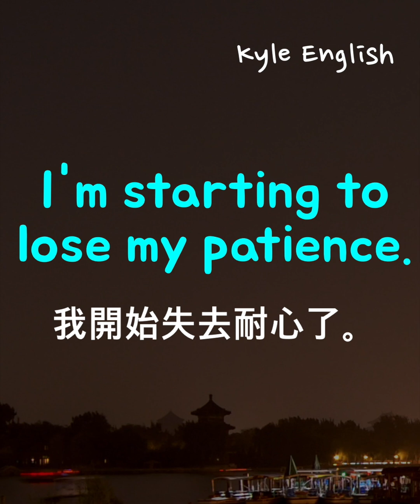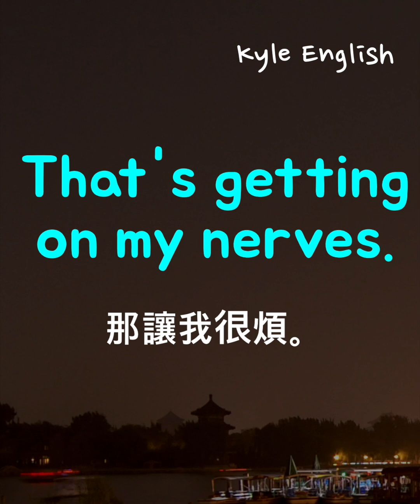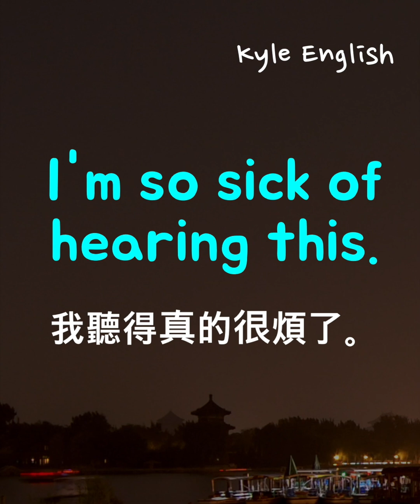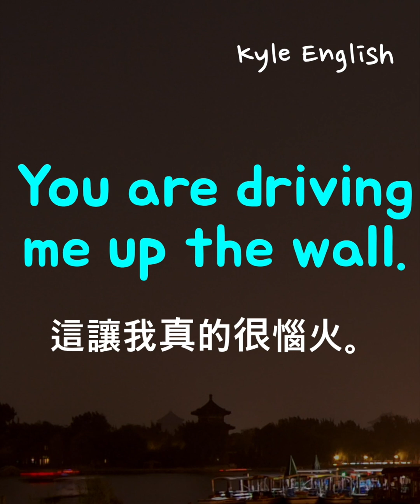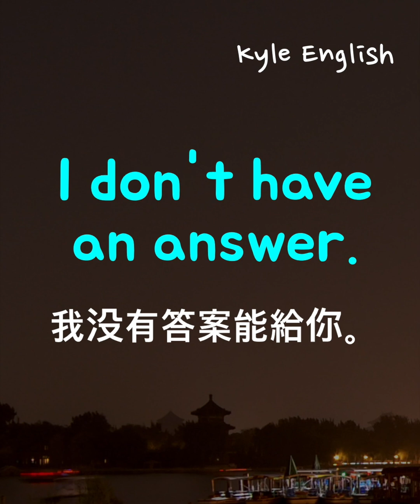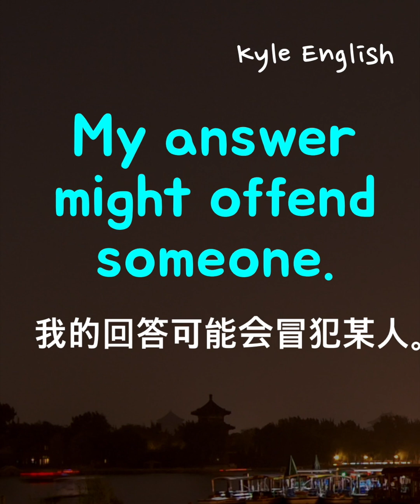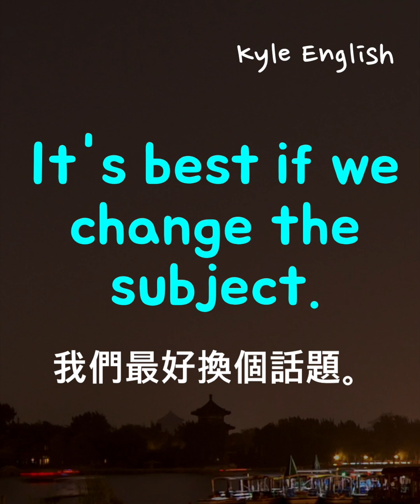初級英文三十三句！(生氣的時候/如何回答) 英語聽力 * 卡爾英文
我們學習一下三十三句在生活中常用的英文。今天的主題是生氣的時候能說的英文。